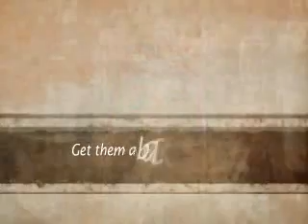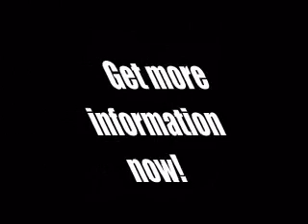Backpacks ideas for kids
Do you always need to drag your kids to school every day? Why not try getting him or her a nice and beautiful backpacks. Getting backpacks for kids featuring their favorite cartoon or superhero characters is a good way of giving them that extra motivation to jump out of bed and head down to school everyday.